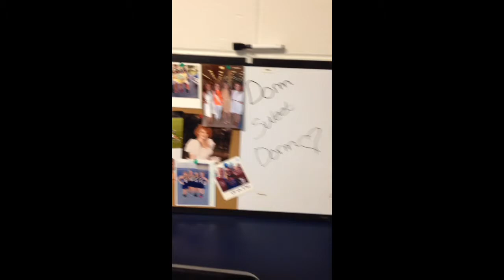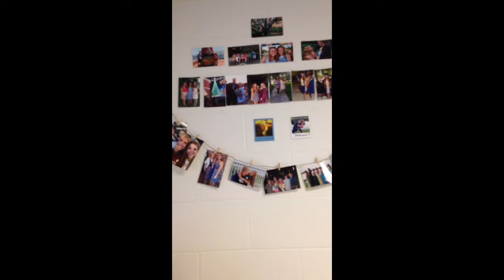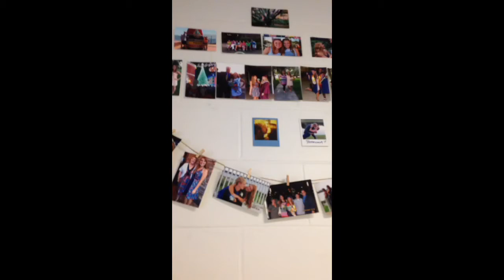Triple dorm tour!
My dorm tour for 2014!